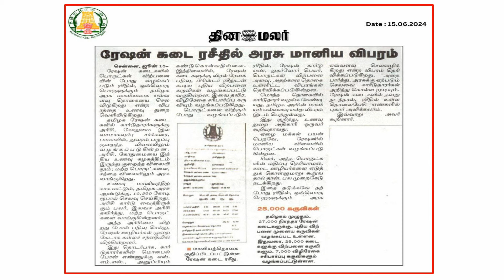BREAKING: ரேஷன் அட்டைக்கு அதிரடி அறிவிப்பு வெளியீடு | Ration card latest news in tamil